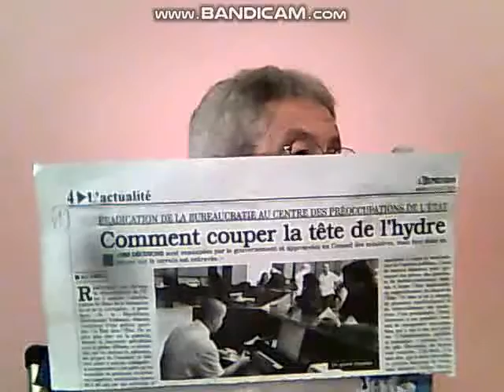BUREAUCRATIE FLEAU EN ALGERIE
Seule  une  main  de  fer de  l'etat  peut  ralentir  le  mal  de  la  bureaucratie  dans  le  pays